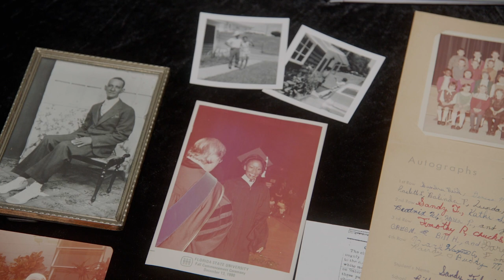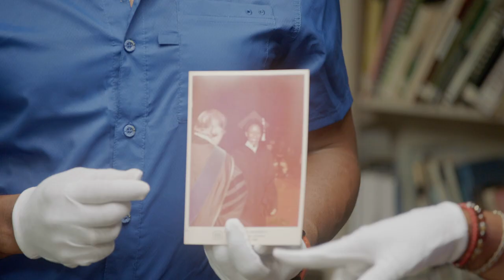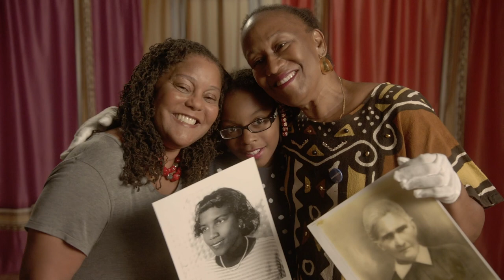One on One with Sandy | Family Pictures USA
Thomas gets to learn more about Cassandra "Sandy" Floyd through her diverse family album.

Hosted by artist Thomas Allen Harris, Family Pictures USA is a new TV series that explores underrepresented cities through the lens of the family photo album.

Amazon Prime
Apple TV